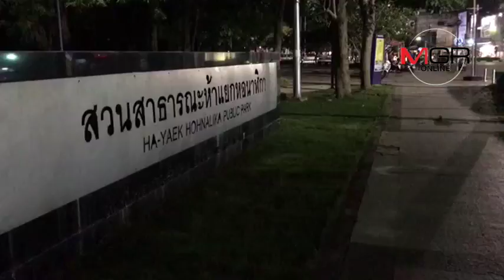ไม่หยุด!คนลำปาง เดินหน้าล่าชื่อขอ ม.44 ถอดนายกเล็ก-10 สท.นครลำปาง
ไม่หยุด!คนลำปาง เดินหน้าล่าชื่อขอ ม.44 ถอดนายกเล็ก-10 สท.นครลำปาง 02/09/2018